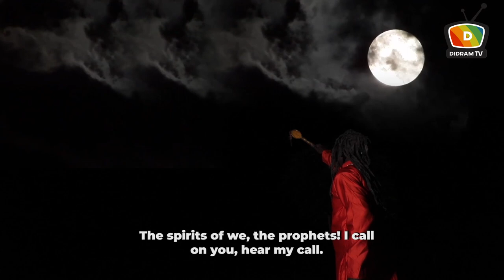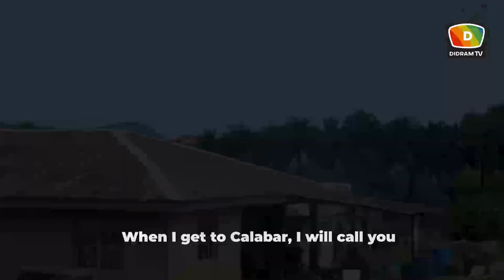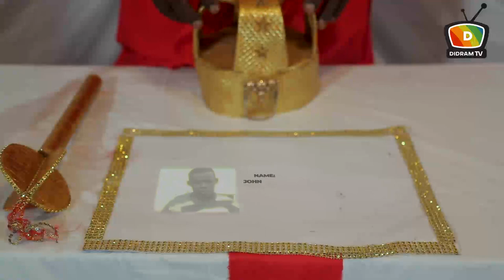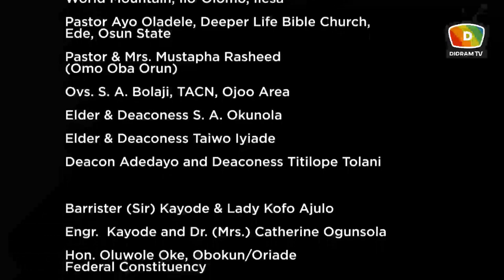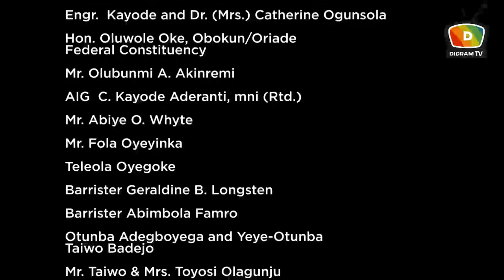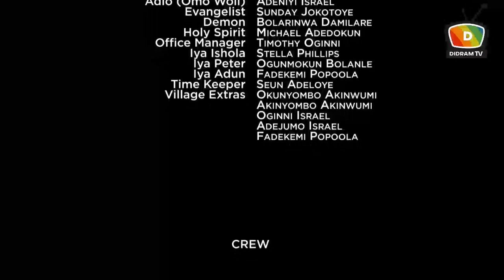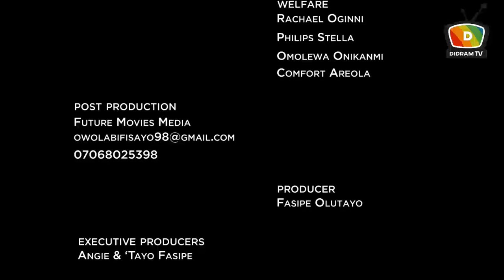HAND THAT SAVES || LATEST GOSPEL MOVIE || DIDRAM TV MOUNT ZION FILMS ABATTOIR SEASON 3 || EPISODE 07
Kindly watch this Gospel Movie "HAND THAT SAVES"
From the stable of Divine Inspiration Drama Ministry (DIDRAM TV)
As you watch, may God bless you

KINDLY HELP IN SPREADING THE GOSPEL BY SHARING THIS VIDEO

AS YOU DO, MAY GOD HELP YOU IN JESUS NAME
AbejoyeSeason3 is coming to youtube on Damilola Mike-Bamiloye's Channel. Watch and share with others.